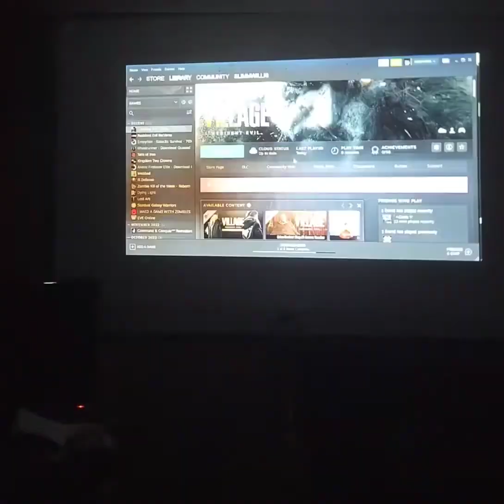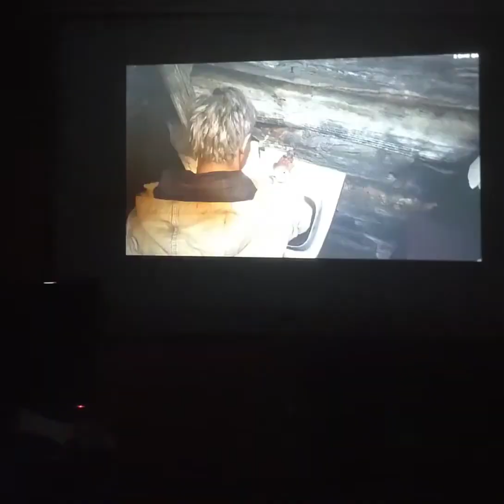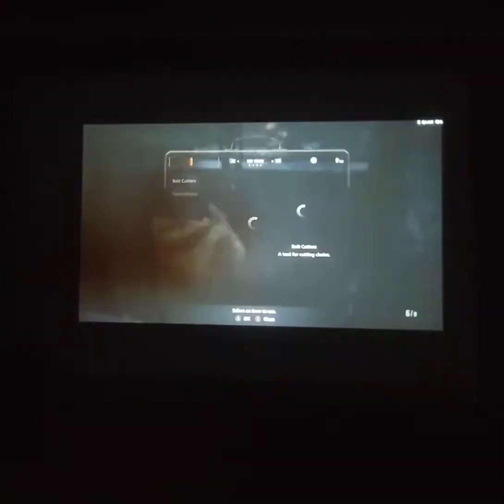first time playing resident evil village